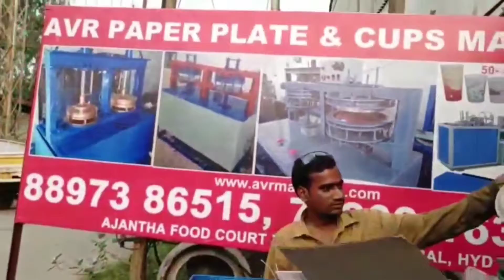Paper Plate Machine Paper Plate Making Machine Price